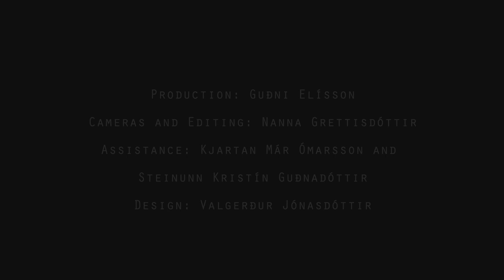Can the Democracies of Today Solve the Climate Crisis?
Frederic Hanusch did his Dr. phil. as part of the research group “Democracy and Climate Change” at the Institute for Advanced Study in the Humanities in Essen (KWI). He worked from 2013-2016 at the German Advisory Council on Global Change (WBGU) and has since 2016 been a part of the project “Futurisation of Politics” at the IASS, the Institute for Advances Sustainability Studies at Potsdam. His research is focused on a combination of democracy research, global change research and the study of time. His most recent publication is Democracy and Climate Change (2017) published in the Routledge Global Cooperation Series.

Christian Parenti has a PhD in sociology (co-supervised in geography) from the London School of Economics and is a professor in the Global Liberal Studies Program at New York University. His latest book, Tropic of Chaos: Climate Change and the New Geography of Violence (2011), explores how climate change is already causing violence as it interacts with the legacies of economic neoliberalism and cold-war militarism. The book involved several years of travel and research in conflict zones of the Global South.

Christian’s current research focuses on the environmental history of state involvement in American economic development, from the earliest days of the republic onward. As a journalist, he has reported extensively from Afghanistan, Iraq, and various parts of Africa, Asia, and Latin America. His articles have appeared in Fortune, The Washington Post, The New York Times, Middle East Report, London Review of Books, Mother Jones, and The Nation (where he is a contributing editor). He has also helped make several documentaries and has won numerous journalistic awards, including the 2009 Lange-Tailor Prize and “Best Magazine Writing 2008” from the Society for Professional Journalists. He also received a 2009 Emmy nomination for the documentary Fixer: The Taking of Ajmal Naqshbandi.